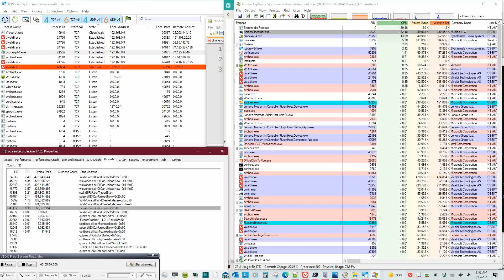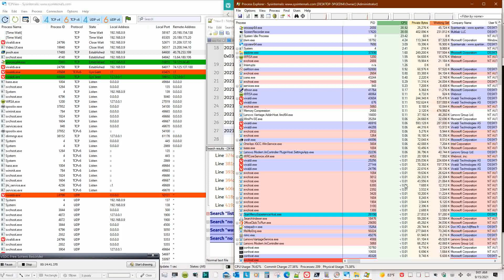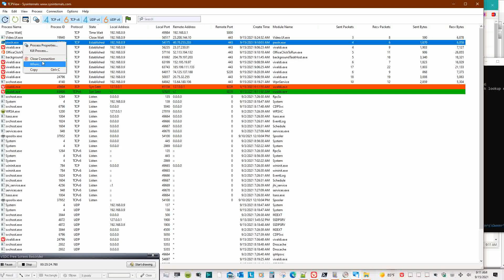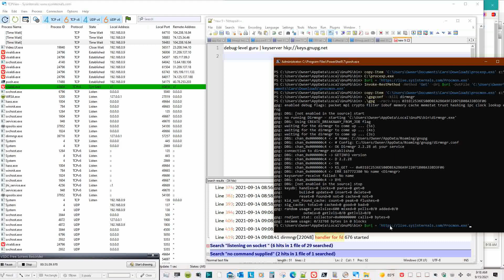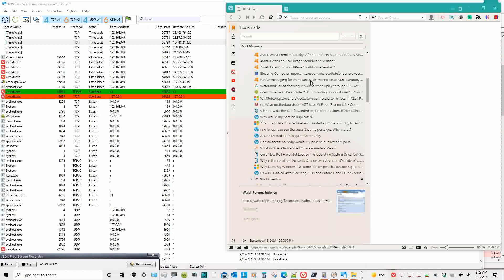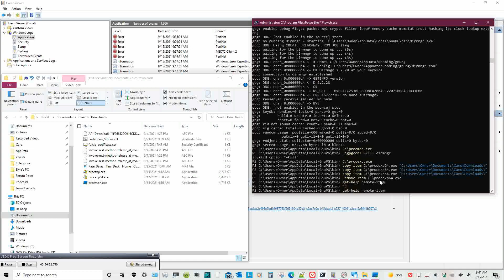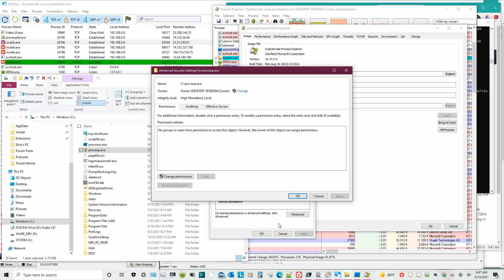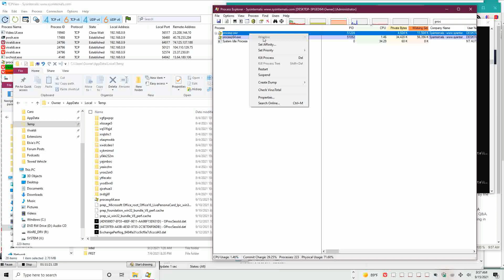Hacked Computer: Unable to Run Just Downloaded procexp.exe Just deleted procexp64.exe Creeps Opened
@0:07:30 While I run the command ".\gpg --recv-keys 031EC2536E580D8EA286A9F22071B08A33BD3F06" in PowerShell, I can see the icon of procexp64.exe in the taskbar.

I can see gpg's debugging information in the screen.

@0:07:48 PowerShell's prompt is ready for entry (e.g., the command has executed)

@0:07:49 The procexp64.exe icon disappears from the task bar

@0:09:42 I call procexp64.exe through PowerShell, and after a few seconds, @0:09:51 procexp64.exe window pops opened. I filter for dirmngr, and I see an instance of it running

@0:10:05 I call ".\gpg-config --kill dirmngr"

@0:12:04 I run the command ".\gpg --recv-keys 031EC2536E580D8EA286A9F22071B08A33BD3F06" in PowerShell (we can see the procexp64.exe icon in the far right side of the taskbar)

@0:12:14 The PowerShell prompt is ready for entry (i.e, the command finished executing) and a millisecond later the procexp64.exe icon disappears from the task bar.

@0:12:30 I call procexp64.exe through PowerShell, and after a few seconds, @0:09:51 procexp64.exe window pops opened. I filter for dirmngr, and I see an instance of it running